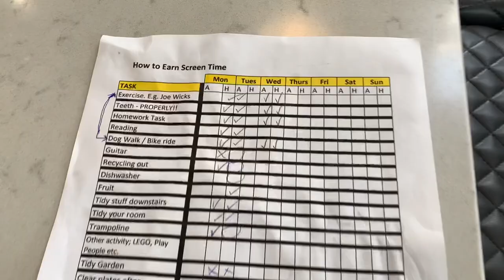Suter’s lockdown video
Suter’s lockdown video April 2020